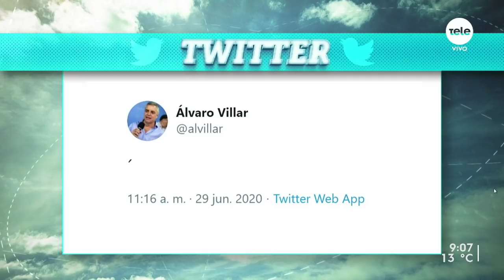Álvaro Villar: "Ese mismo cuidado que tenemos con la higiene personal, pongámoslo en la ciudad"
El candidato frenteamplista propuso que Montevideo sea sede de la Copa Libertadores, no descartó un debate con Laura Raffo y habló de la necesidad de trabajar a nivel micro.